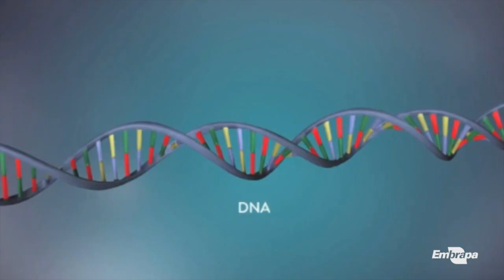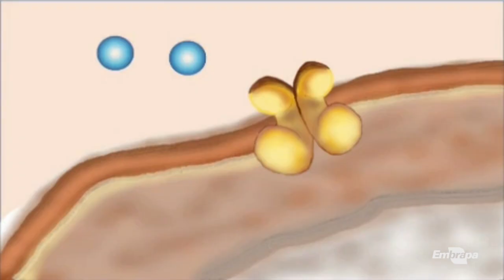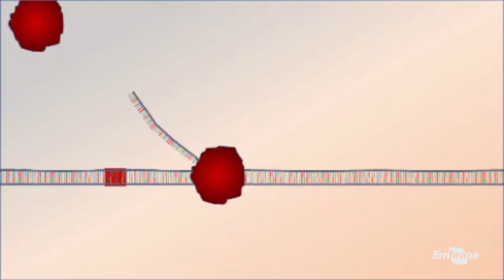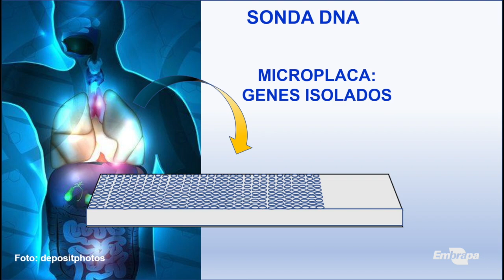Nutrigenômica: estudo do alimento no nosso organismo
A boa alimentação é importante para termos saúde e disposição para as atividades diárias. O alimento afeta o funcionamento de atividade no DNA dentro do núcleo das nossas células. O estudo desse alimento no nosso corpo é a Nutrigenômica. O pesquisador Artur Rosa, da Embrapa Cerrados, fala sobre o assunto.